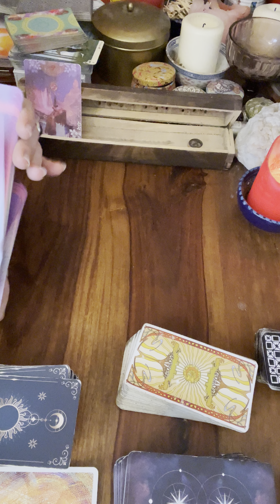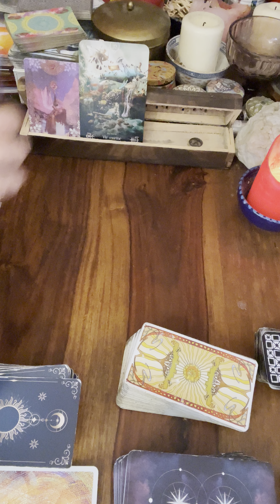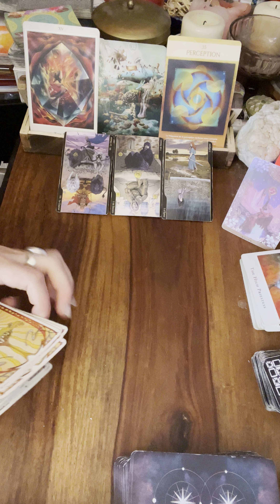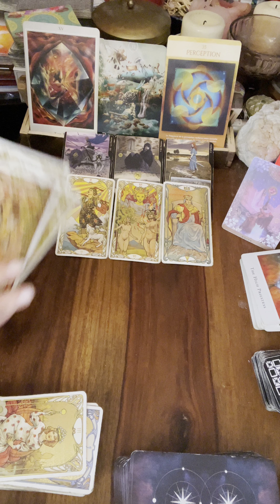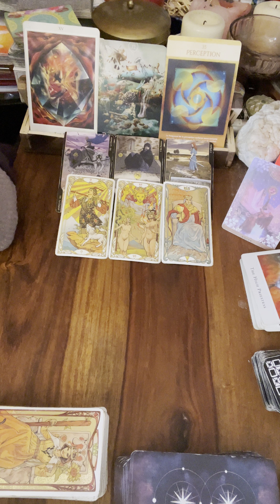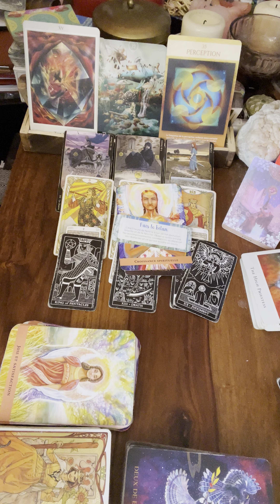🌊SCORPION du 22 au 28 JANVIER🌸message pour toi#scorpionhebdo